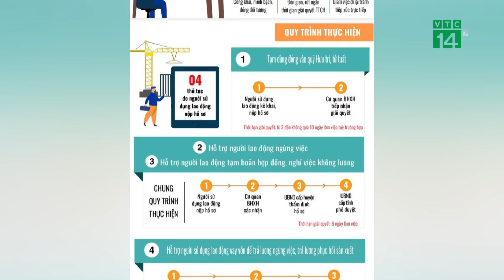Đăng ký nhận 3,7 triệu đồng tiền hỗ trợ Covid-19 qua cổng dịch vụ công trực tuyến | VTC14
VTC14 | ĐĂNG KÝ NHẬN 3,7 TRIỆU ĐỒNG TIỀN HỖ TRỢ COVID-19 QUA CỔNG DỊCH VỤ CÔNG TRỰC TUYẾN
Bộ LĐ-TB-XH cho biết người lao động và doanh nghiệp gặp khó khăn do Covid-19 có thể làm thủ tục đăng ký trực tuyến để được nhận hỗ trợ mới mức 3,7 triệu đồng thông qua Cổng dịch vụ công quốc gia.